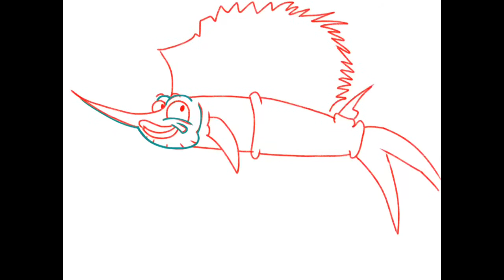Marine Art | How To Draw A Cartoon Sailfish with Pineapple Pants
Hello, we are Leah and Theodora. Theodora creates marine art, as well as some other things, with the app Procreate for iPad. This video shows how to draw a cartoon sailfish with pineapple pants. We hope you enjoy!

Outro: PushedToInsanity